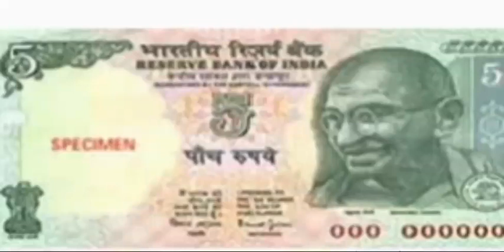India currency 🇮🇳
Hello, we present to you the forms of india currency